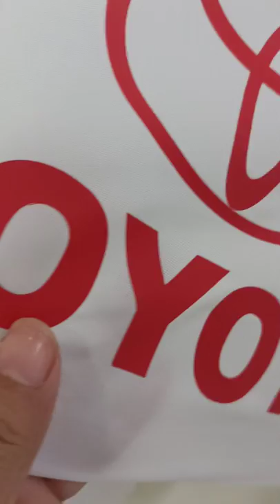Toyota Umbrella 27"inches Folded High Quality